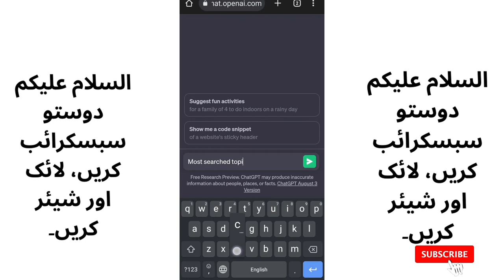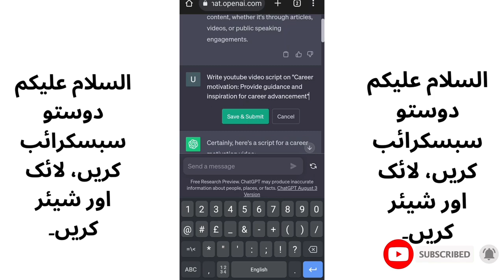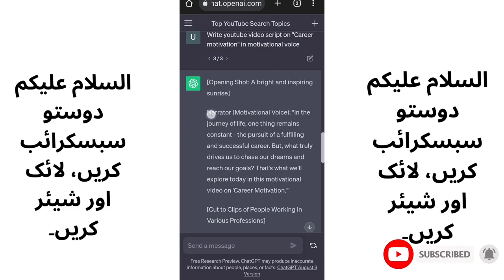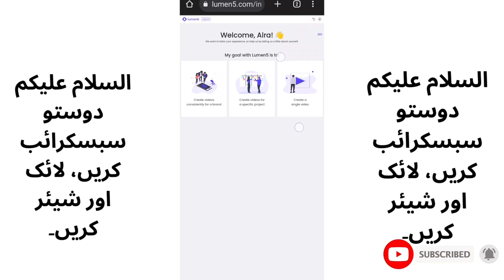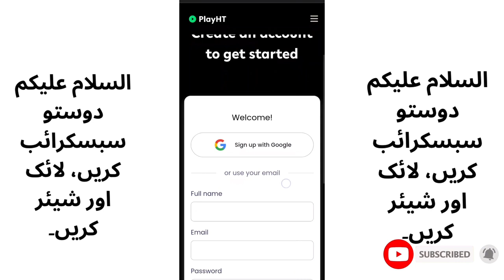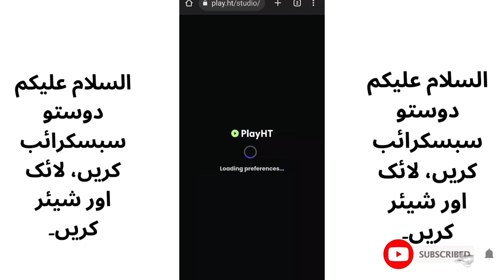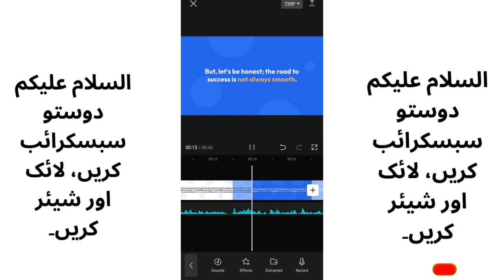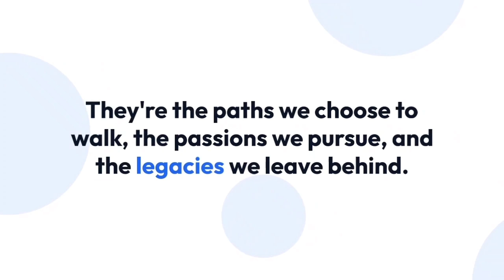Text Se Video Banakar $2,567/Month Kamaiye | Step-by-Step Guide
Kya aap ek munafa se bhara online mauka talash rahe hain? Is video mein, hum aapko sikhaayenge kaise aap text se video bana kar mahine mein $2,567 kama sakte hain! Chahe aap content creator hon, freelancer hon, ya bas extra kamai karna chahte hon, yeh step-by-step guide aapko puri prakriya mein madad karega.
🔹 Janiye engaging text-se-video banane ki raaz jo dekhnawalon ka dhyaan apni or kheenchte hain.
🔹 Behtareen tools aur software ki khoj karen text-se-video parivartan ke liye.
🔹 Apne content ko monetize karen aur apni kamai ko adhik se adhik banaen.
🔹 Aaj hi shuru karen aur apne shabdon ko paisa banane ka safar prarambh karen!
Ghar baithe paise kamane ki iss shandar avasar ko miss mat karen. Abhi is video ko dekhen aur apne vyavsayik azaadi ki ore apna safar shuru karen!

earn money from videos,
how to earn money with voice over,
how to make money online through watching videos,
how to make money with 7r6,
watch video earn money new,
how to earn money from textbroker,
how to make money from textbroker,
make money by texting,
can you monetize text to speech videos,
make money with text to speech